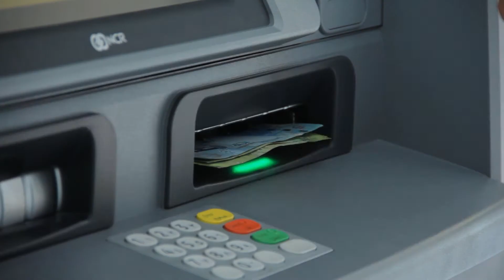المشاريع المدعومه من مجموعة البركة المصرفية٢٠١٧camera editor /mohammed nazeeh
المشاريع المدعومة من بنك البركة الاسلامي
البحرين ٢٠١٧
تصوير ومونتاج / محمد نزيه